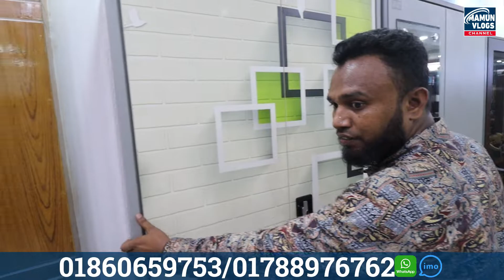মেহেগনি কাঠের বেড,ড্রেসিং টেবিল,ডাইনিং,আলমিরা/New Design Bedroom Set/Hatim Furniture/Mamun Vlogs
HATIM & Darley Furnishing
Imran Tower, Ati Bazar, Keraniganj Model, Dhaka-1312
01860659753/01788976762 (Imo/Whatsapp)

সেগুন কাঠের রাজকীয় বেডরুম সেট ২০২২ || Segun Wood Bed Room Set Furniture || Segun Wood Sofa , Almirah,Table